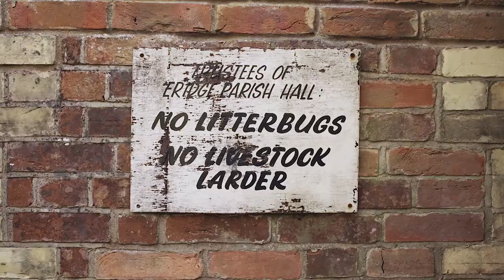Sam Carter • Surprise View • Eridge Sessions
From Sam's new album Home Waters

Recorded live and filmed at Eridge Village Hall, Kent, October 2019.